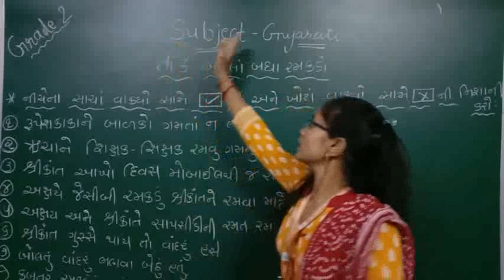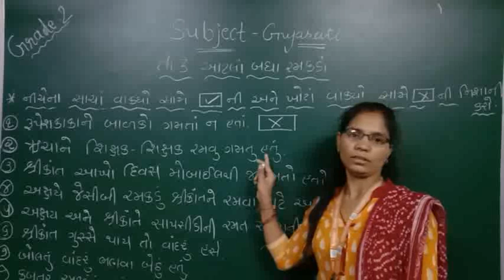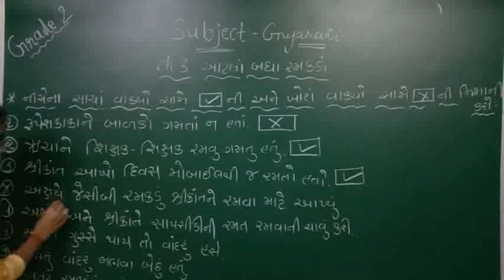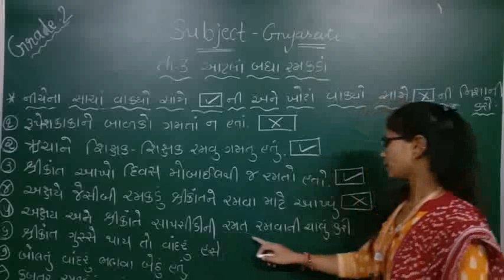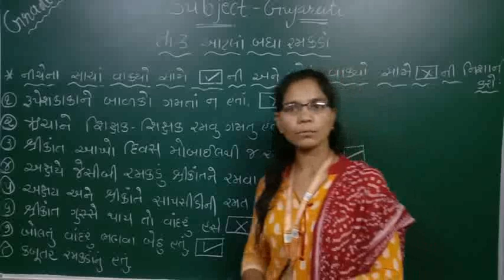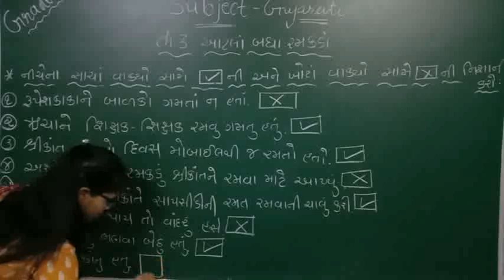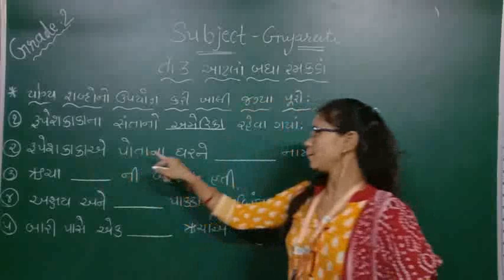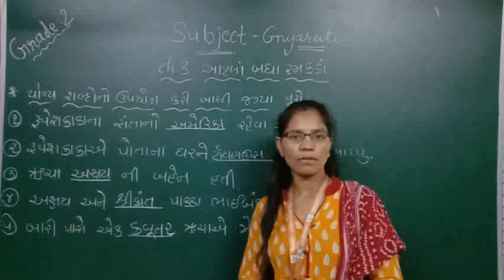GM GRADE 2 GUJARATI CH-3 આટલા બધા રમકડાં (PART-4) 7 JULY 2020